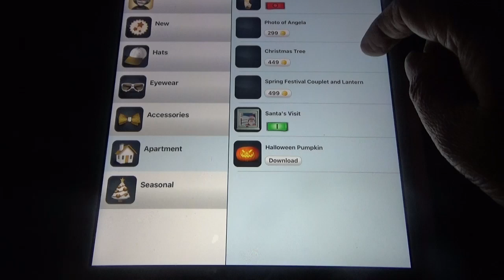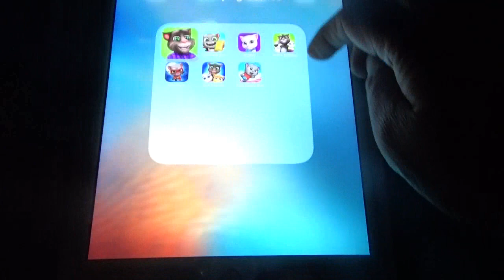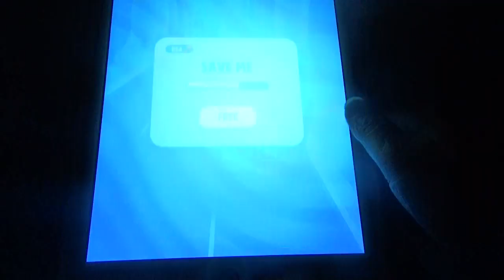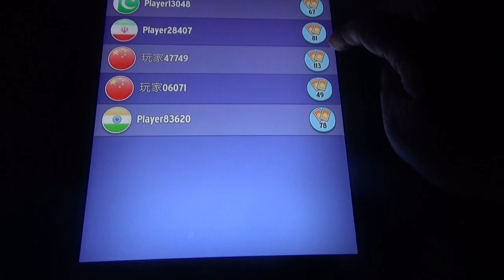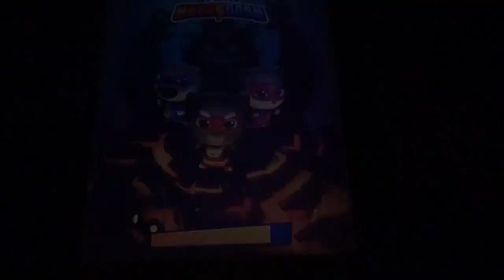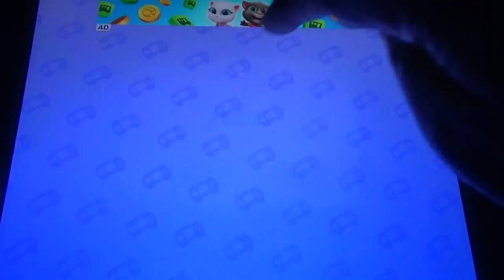Talking Tom 2 Vs Tom Gold Run Vs Angela Vs Tom Bubbles Vs Tom Hero Vs My Tom friends Vs Candy Run